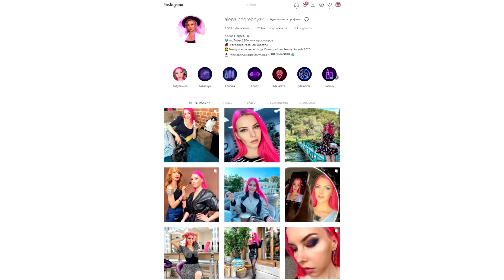БЕРЕМЕННОСТЬ, ВЫМОГАТЕЛЬСТВО, ПЛАСТИКА, ОПЛАТА ТРЕШ-ОБЗОРОВ - Ответы на каверзные вопросы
Ответы на вопросы, беременность, пластические операции и удаление комков биша, развязка истории с мошенником, лучший совет, взятки за треш-обзоры.